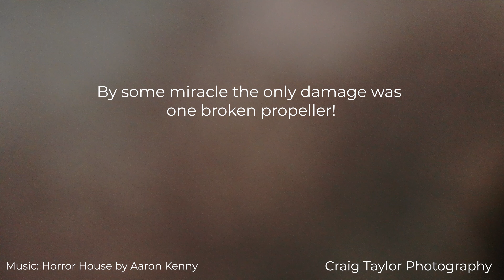How to Crash Your Drone into a 50 foot tall Spruce Tree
My most recent drone crash. While trying to film a "cool" drone fly-over of a person, me, snowshoeing I got off track and flew into a scenic boreal forest. The drone hit the spruce tree about 50 feet (15 metres) up, trimmed a few twigs, then tumbled all the way to the ground and landed upside down in the snow. The camera was packed with snow and one of the four propellers had about 1" chopped off but otherwise appeared fine. After a clean up and a new propeller was installed it was operational again!

Music is "Horror House" by Aaron Kenny.